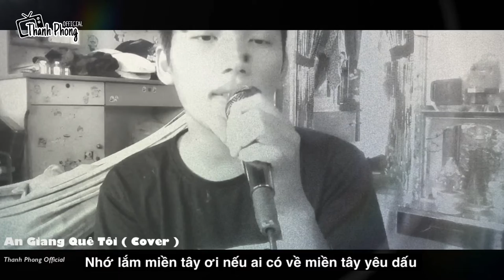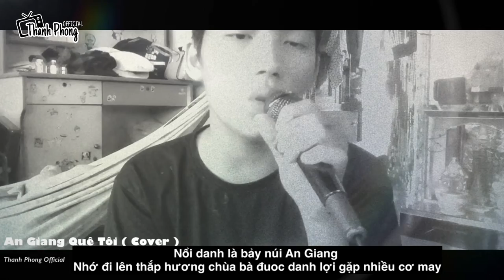An Giang Quê Tôi By Cover Thanh Phong Official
BÀI HÁT: AN GIANG QUÊ TÔI
SÁNG TÁC:
COVER: Thanh Phong Official
NSX VIDEO: TPchannel ENTERTAINMENT
Link video gốc:

© Bản quyền thuộc về thanh phong OFFICIAL
© Copyright by thanh phong OFFICIAL ☞ Do not Reup